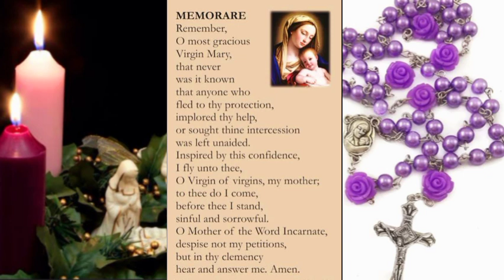FRIDAY SORROWFUL MYSTERY,DIVINE MERCY,1SAMUEL CHAPTER 17|ROSARY PRAYERS ROUTINE (1st Dec.'23)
Shalom thank you for coming together lets pray today's divinemercychaplet sorrowfulmystery and bible study 1Samuel chapter 17